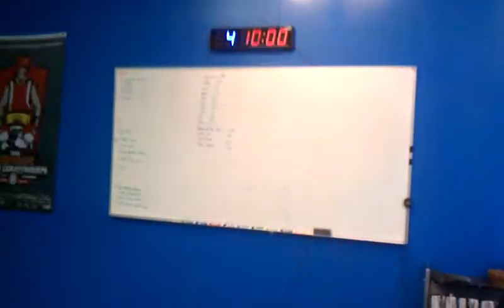Crossfit Open 11.4 - Tyler Wills